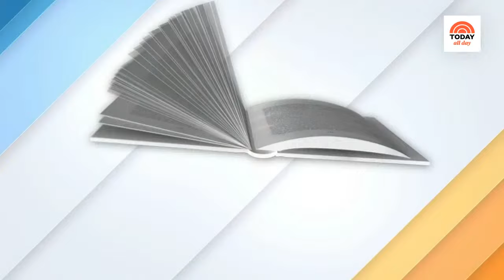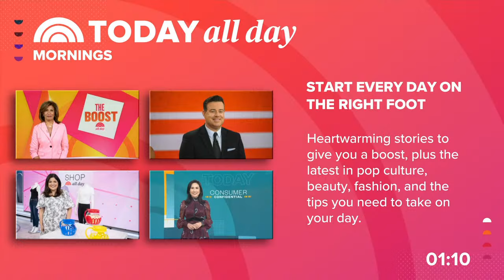Watch celebrity interviews, entertaining tips and TODAY Show exclusives | TODAY All Day - Jan. 22